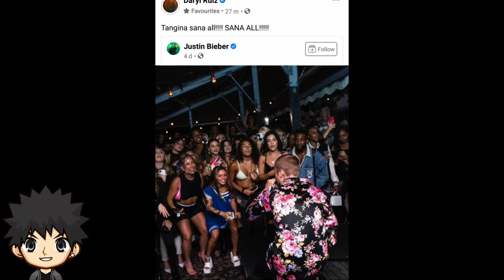SKUSTA CLEE NAGSALITA KUNG ANO PA ANG KULANG SA KANYA | EX BATTALION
SKUSTA CLEE NAGSALITA KUNG ANONG ANG KULANG SA KANYA | EX BATTALION
Si lodi SKUSTA CLEE ng Ex battalionay isa sa sikat na rapper ngayon. Nasa kanya na nga ang lahat ngunit pakiramdam nya ay may kulang parin sa kanya.